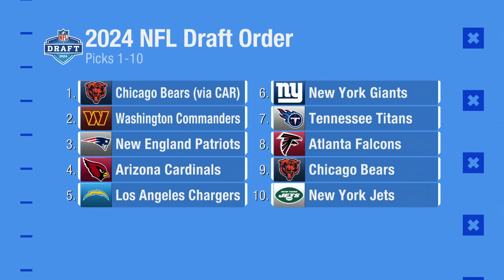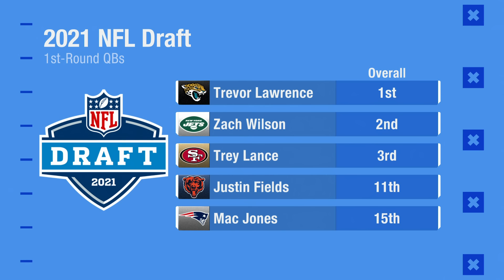What does Mac Jones trade mean for Patriots?